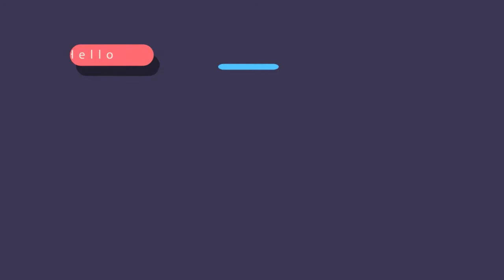Amazing drawing: Cadillac Eldorado Part 1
You can buy this work from DeviantArt!!

Intro and design idea by SOFTBOXPRESETS

--Velosofy--

-istic Art-